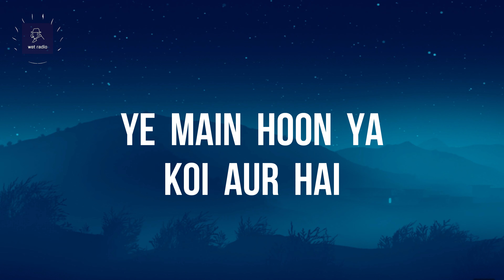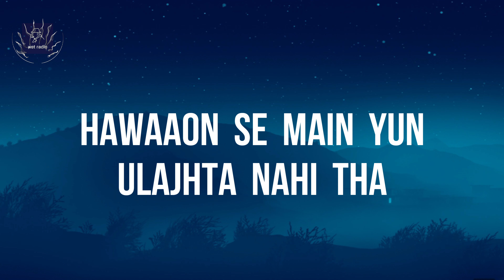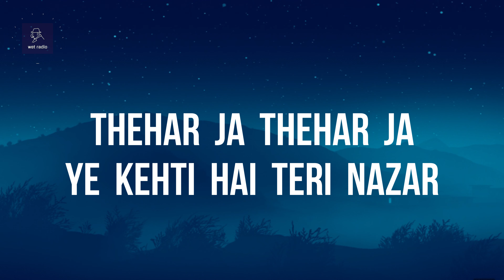Kaise Hua - Lyrics | Kabir Singh | Shahiid Kapoor | Kiara Advani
Kaise Hua - Kabir Singh
Lyric Video

Hope you liked the video. I always upload good music but unfortunately, it gets blocked due to copyright content